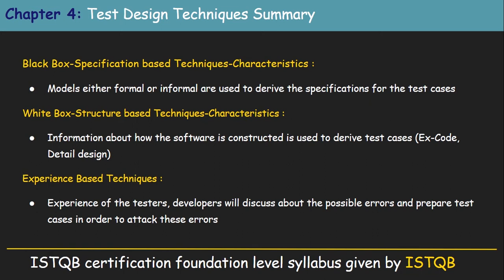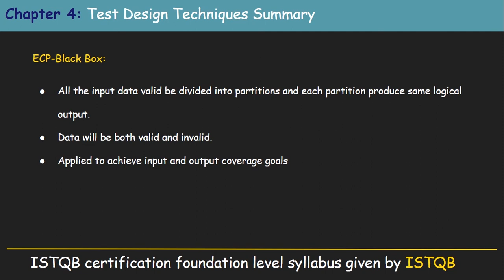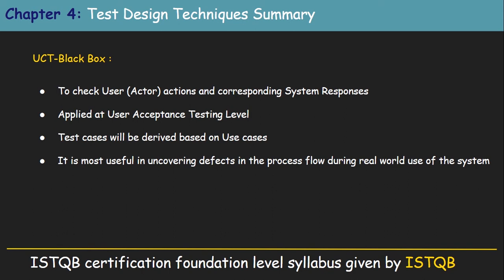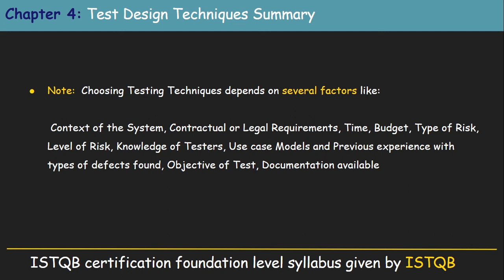ISTQB foundation level certification syllabus: chapter 4/6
ISTQB Foundation Level Exam for CTFL Certification

ISTQB Foundation Level software testing certification is the easy first step toward better software testing and a software testing job or promotion.

The ISTQB Foundation Level Certification (CTFL) exam is required for everyone who tests software because it:

Gives everyone on your testing team a common testing vocabulary and set of principles that improve communication and efficiency
Opens a testing skills path, jobs, and promotions for both new testers and experienced software QA professionals
Is a prerequisite for all other ISTQB certifications
What if I have no experience? Can ISTQB Foundation Level help me get a job? Yes! ISTQB Foundation and ISTQB Agile testing certifications from ASTQB (ISTQB in the U.S.) can be as valuable as experience.